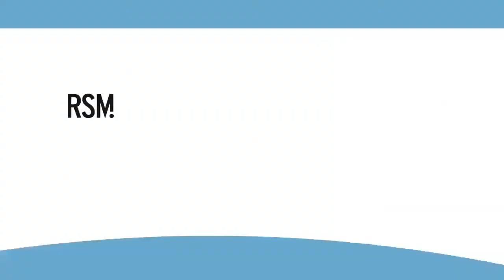RWS WMdV prerender